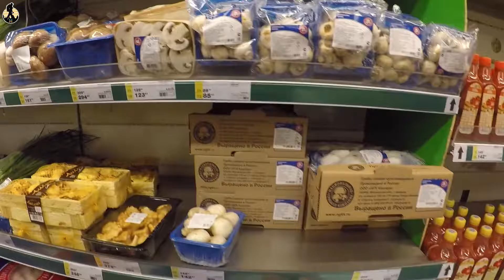Moscow to Tver | Russian Railways | Couchsurfing in Russia | Hemant Mishra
The video was shot in 2019 but I'm uploading quite late as I was too much occupied with my day job. Apologies viewers for the delay in the upload.

In this video, I have travelled from Moscow to Tver with Russian Railways. Gleb, my Couchsurfing host invited me to his home and we went to the Metro store to buy some groceries, had wonderful discussions and dinner.